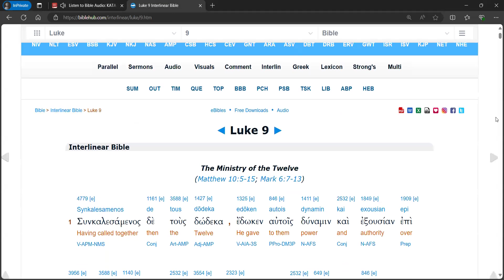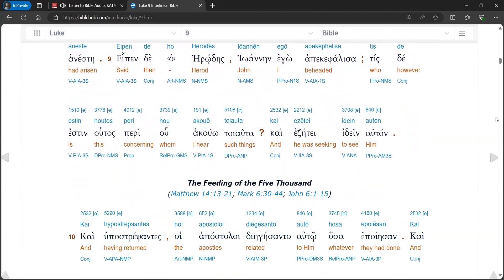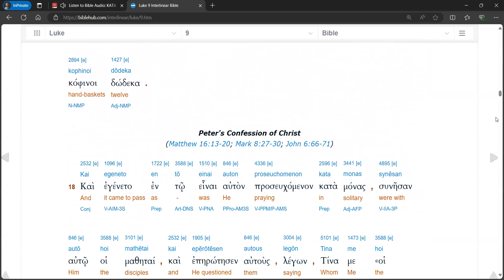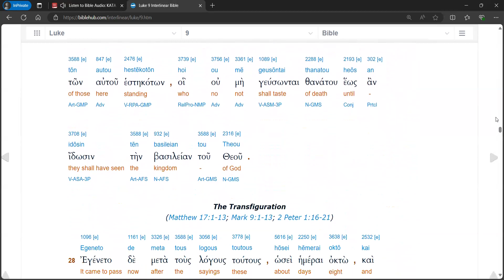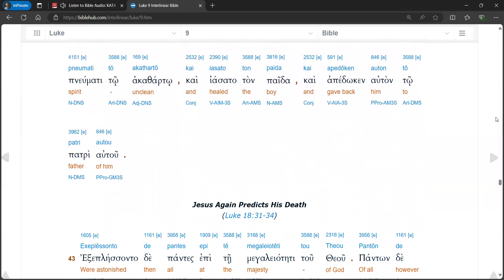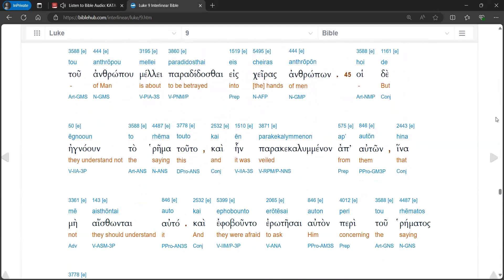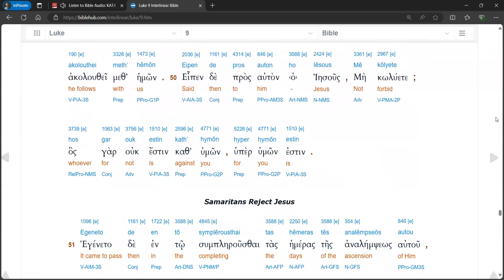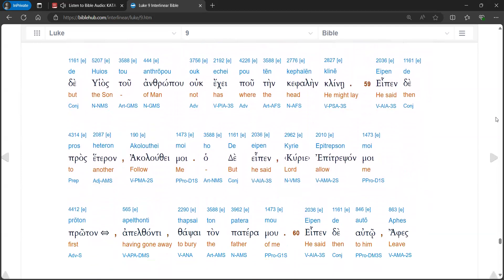Luke 9 Audio Interlinear (Modern Pronunciation)